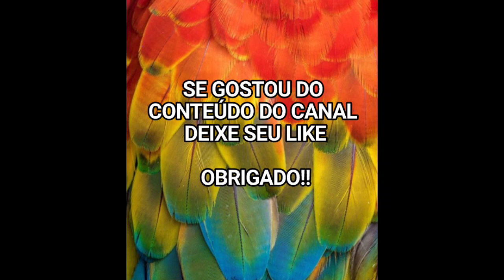Embarcações em um "PEGA" em Manacapuru